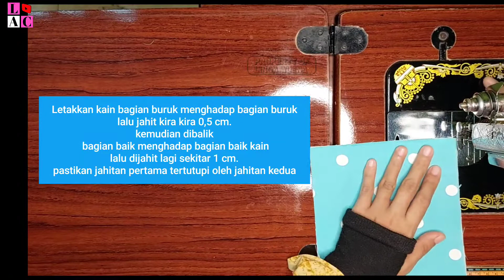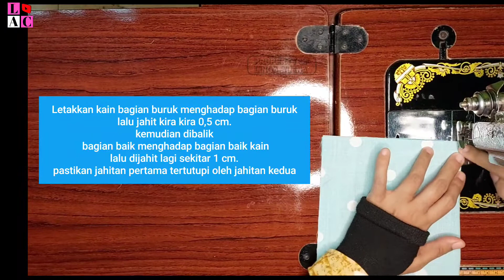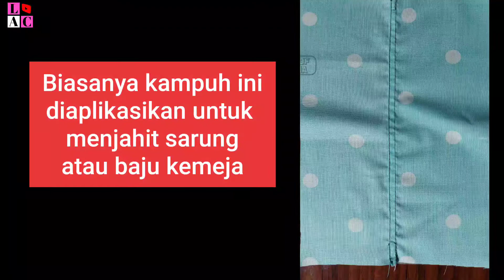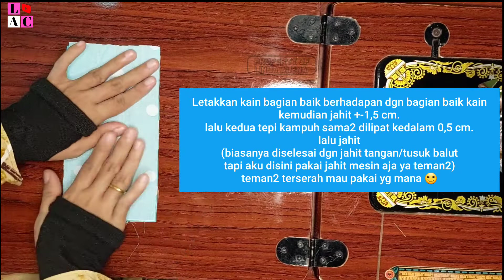Tutorial Menjahit Kampuh Mudah, kuat dan rapi || DIY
tutorial menjahit kampuh.
Kampuh adalah jarak antara garis pola/jahitan dan tepi potongan kain.
Macam-macam Kampuh :
1. Kampuh Buka
Kampuh buka yaitu kampuh yang tiras sambungannya terbuka/di buka. Kegunaan kampuh buka untuk menyambungkan (menjahit) bagianbagian bahu, sisi badan, sisi rok, sisi lengan, sisi jas, sisi mantel, sisi celana, dan belakang celana.
2. Kampuh Balik
Kampuh balik yang memiliki sifat kuat dan rapi digunakan untuk penyelesaian busana anak, kebaya, pakaian dalam dan sebagainya.
3. Kampuh Pipih
Kampuh pipih yaitu kampuh yang mempunyai bekas jahitan pada satu sisi sebanyak dua setikan, dan sisi yang sebelahnya satu setikan Dinamakan kampuh pipih karena bentuk kampuh dipipihkan.
Kampuh pipih digunakan untuk penyelesaian pakaian bayi, kemeja, celana pendek, celana jeans.
4. Kampuh Perancis/French Seam
Kampuh perancis adalah kampuh yang hanya terdiri dari satu jahitan yang didapatkan dengan cara menyatukan dua lembar kain. Kampuh perancis dipakai untuk menjahit bahan jenis tipis.
5. Kampuh Sarung
Kampuh sarung adalah kampuh yang tampak dari kedua sisinya. Motif bahan sarung biasanya berbentuk kotak-kotak, bergaris dan polos. Motif kotak-kotak ini bila disatukan harus bertemu satu dan lainnya. Dengan menerapkan kampuh sarung maka cara menjahit akan lebih tepat.